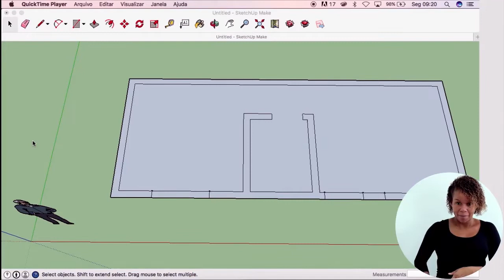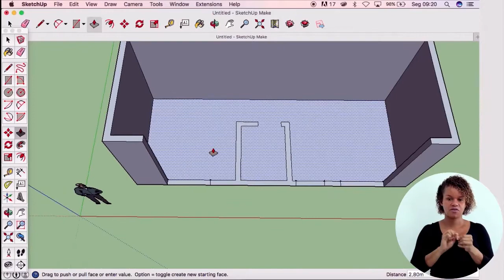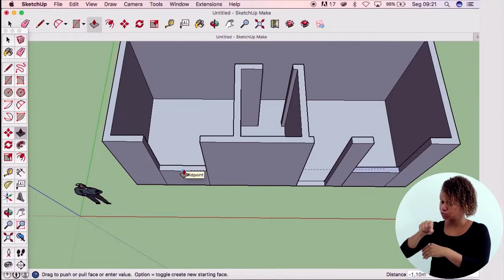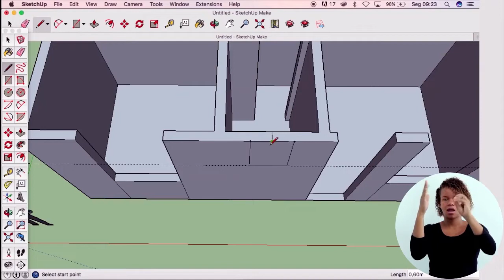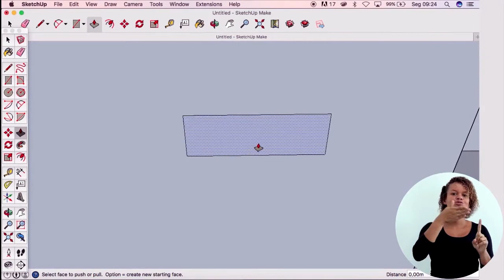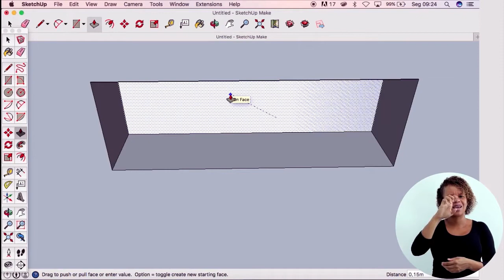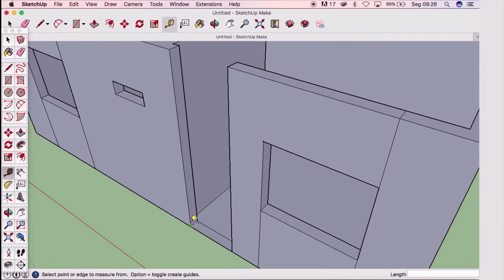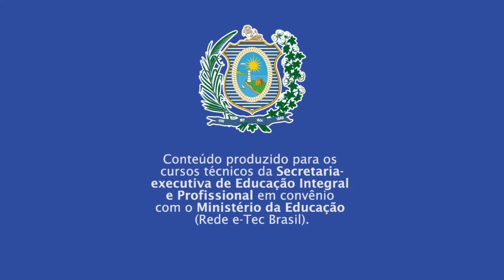DESIGN DE INTERIORES | INFORMÁTICA APLICADA AO DESIGN DE INTERIORES | COMP 6 AULA 2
► Competência   6
Conhecer a Ferramenta de Textos no Desenho, Níveis de Trabalho, Hachuras em Desenhos e Cotas no Software 3D

► Resumo:
Nessa competência, você aprenderá a fazer a modelagem tridimensional do projeto representado na competência 3 e 4 (Figura 152).

Vamos lá!

::: QUER FALAR CONOSCO? DEIXE SEU COMENTÁRIO! :::
1. SketchUp
2. Tape Measure
3. Pencil
4. Educação à Distância (EAD)